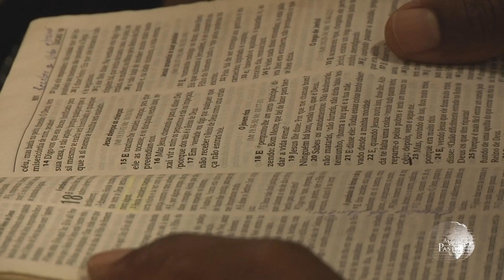Morrendo no meio de Anjos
Pregação no Tabernáculo em Chapecó, no dia 15/02/2012PM
Pr. Edgar Roscoe - Johannesburg, South Africa
Tradução - Nevile Rodrigues
A voz do Pastor- Chapécó, SC